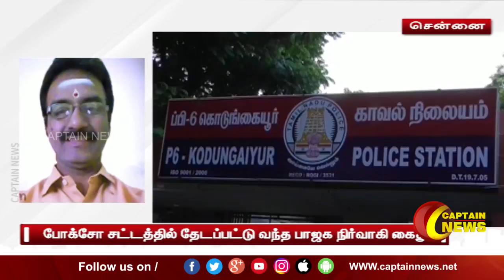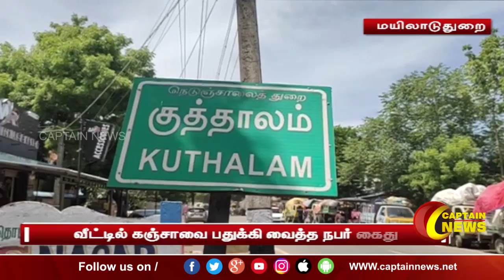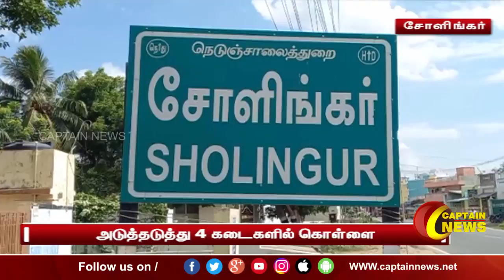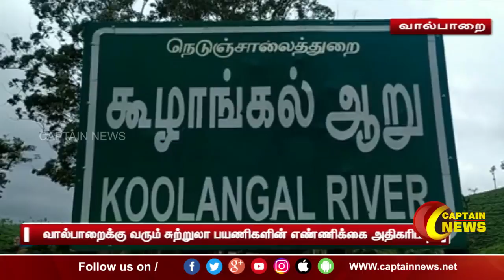28.08.21 || மாலை 6 மணி || விரைவு செய்திகள் || அரசியல் || பொழுதுபோக்கு || Express News